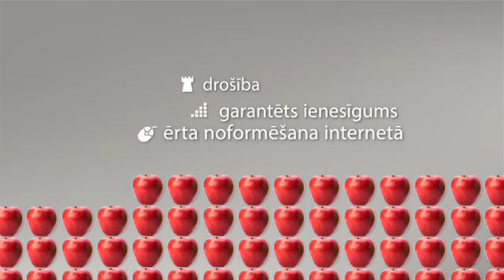Tava valsts palīdzēs Tev sakrāt!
No 2013. gada jūnija Valsts kase piedāvā Latvijas iedzīvotājiem iegādāties savas valsts Krājobligācijas. Tava nauda paliks Latvijā, un Tava valsts palīdzēs Tev sakrāt!